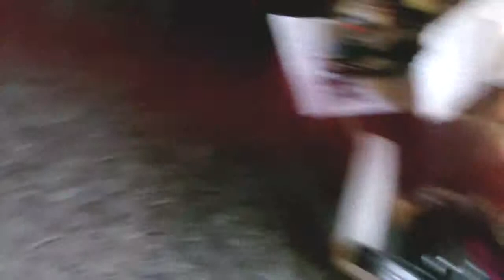New Camcorder 1st Video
Got a new camcorder yesterday.  It's a Gigaware 5 megapixel HD 1080P 3" touchscreen flip out for viewing.  Has 5X Optical Zoom with same for Digital.  The setting I chose was not the highest HD, but 720 HD thinking it would be better, but I'll just have to mess with the settings on it.  Pretty nice Camcorder...I got LOTS of practice to do, etc.